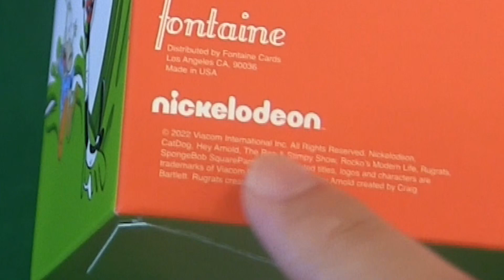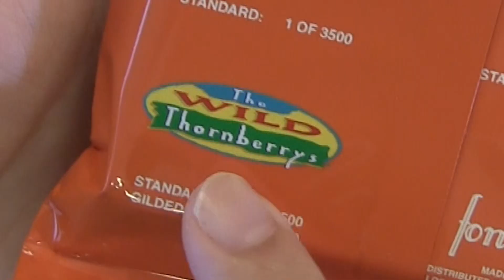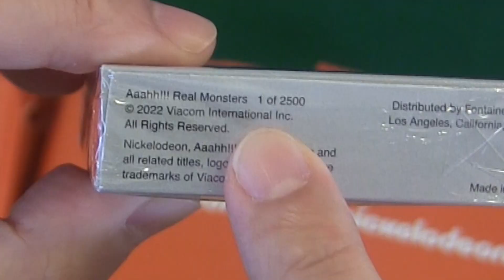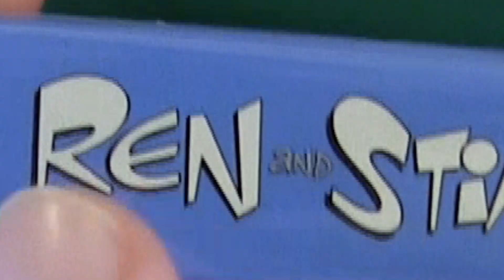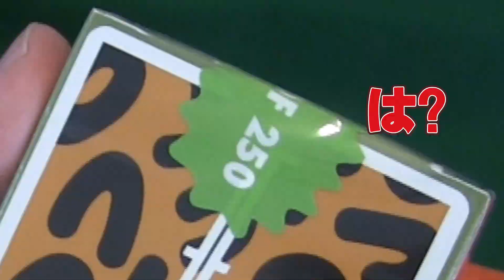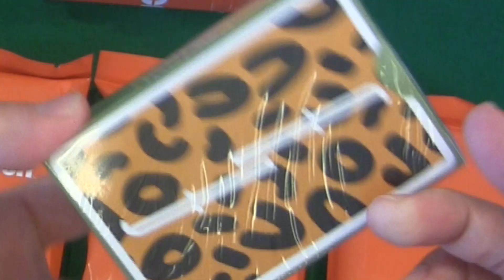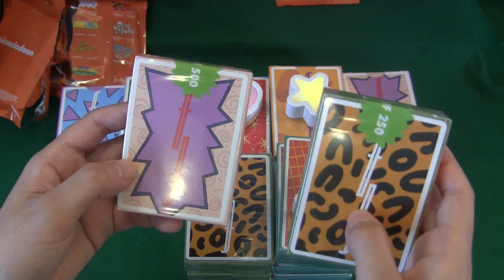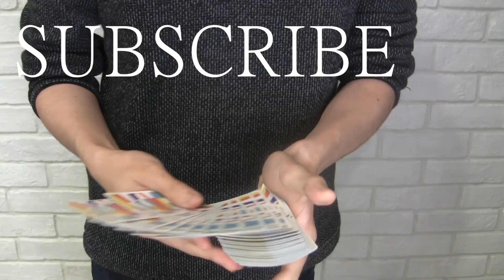遂にコンプ!?36個全部開けてみた!【Fontaine×nickelodeon Unboxing】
小さなトランプ屋(トランプ販売)